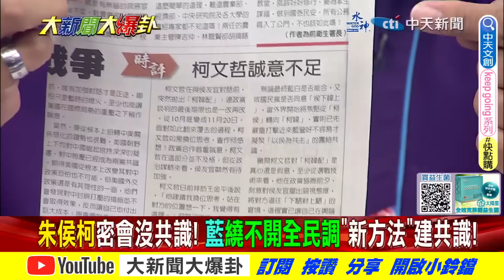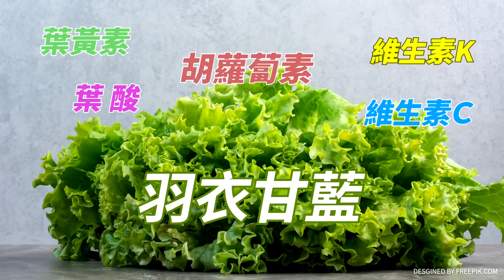【大新聞大爆卦】激辯!侯柯逞強"兩敗俱傷"爽到賴!藍白合告吹"你才是罪人!!" 精華版1@中天新聞CtiNews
⭐️李珮瑄推薦代碼:ct593

主持人

《精彩回顧》
⭐️朱柯會藍白合定就等侯談總統!綠氣崩嗆分贓 藍粉:關你X事!若破局亮哥:藍失十立委vs禹宣:柯必掉!賴怕到鏘問魔鏡中共最想藍白合?大學生問政賴綠竟喊告!
⭐️無奈!男"怒比蔡中指"遭警訓斥?韓市長回來了!高雄旗海再現 柯弱點浮現?侯:就算柯十惡不赦 我都信你?賴本命登革熱惡夢?消毒整棟燒起來?
⭐️黃捷昔轟韓國瑜落跑今選立委鬼扯"戰士難選戰場"!趙天麟設宴安撫樁腳喊讓犧牲有價值"心不甘"侯友宜鳳山造勢合體韓再現韓流決戰綠!賴神消滅網路怕聽到自己輸?
⭐️獨!賴去海大校長要同學只能問海洋相關!網諷去逢甲只能問邱逢甲?陳宗彥"小芸有空"滾蛋有臉笑趙天麟"親中"退選?陳鳳馨預言藍白合將成侯柯全民調決勝負!